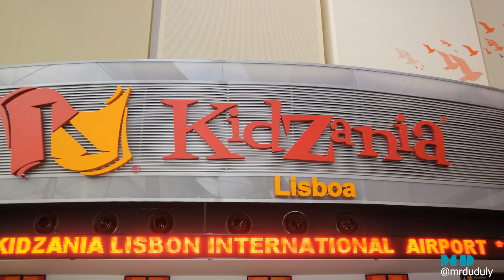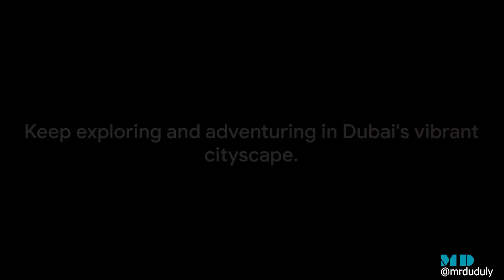Dubai's Top 10 Must-Do Activities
Discover the top 10 must-do activities in Dubai! From skydiving to desert safaris to visiting the world's tallest building, this video will show you all the must-see and must-do experiences in this amazing city.

Whether you're planning a trip to Dubai or just looking for some travel inspiration, this video is perfect for you. Join us as we explore the best things to do in Dubai and make the most of your time in this vibrant and exciting destination!